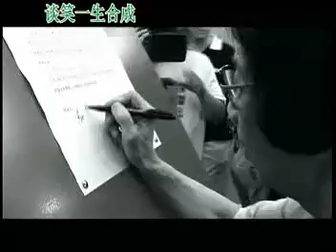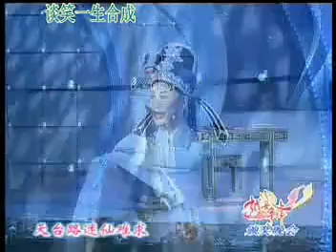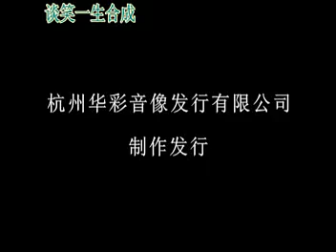越剧《繁花似锦》